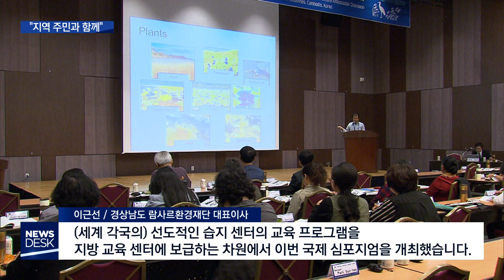습지 보전과 활용... “지역 주민과 함께” [MBC경남 뉴스데스크] 190924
습지 보전과 활용... “지역 주민과 함께”
MBC경남 이재경 기자
9월 24일 창원에서
국제 습지센터 심포지엄이 개최되었습니다.
습지를 보전하면서 관광자원으로
활용되고 있는 국제사회의 우수사례들을
경남의 습지에 어떻게 적용할지
고민하는 자리가 되었습니다.
이재경 기자가 현장을 취재했습니다.